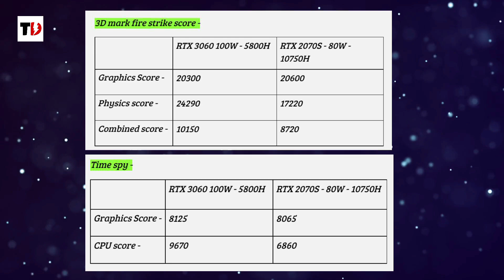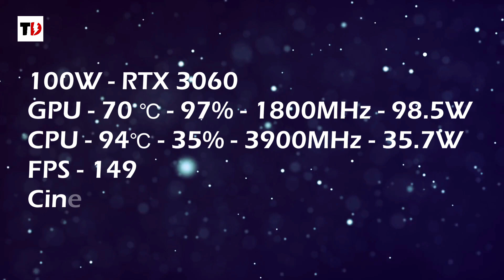Worth Buying HP Omen 15 RTX 3060? HP Omen RTX 3060 Ryzen 7 5800H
Full detailed Explanation | Is it worth buying or not?

HP Omen RTX 3060 Ryzen 7 5800H

✔✔ (Entry Lvl. Gaming + Heavy video editing )

✅ Ideapad Gaming 3 R5 4600H + 1650

✅ (120Hz) Ideapad Gaming 3 R5 4600H + 1650
✅ Hp Pavilion Gaming R5 4600H + 1650
✅ acer nitro 5 R5 4600H + GTX 1650

✅ Legion 5 - (Premium Build)
✅ Ideapad gaming 3 - Super deals now 🔥
R7 + 1650
R7 + 1650Ti

▶ Laptop Accessories
Best Usb C to HDMI HUB
RAM For Laptop :-
(2400Mhz DDR4)
(2666Mhz DDR4)
(2933Mhz DDR4)
(3200Mhz DDR4)

▶My Equipments :
▶2 TB Ext HDD
▶1 TB Ext HDD
▶Selfie Stick/Tripod
▶Gorilla Pod
▶Video Stand
▶Mechanical Keyboard
▶Laptop Stand
▶Condensor Mic
▶Collar Mic
▶Streaming Card